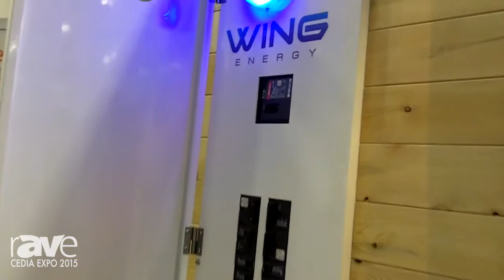CEDIA 2015: Wing Energy Showcases Smart Circuit Breaker Panel That Measures Power Consumption